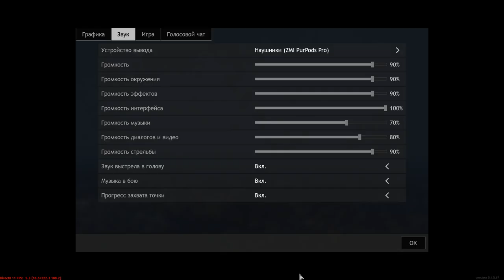Playing With A Subscriber | Crawl Opera [Invasion] - ENLISTED